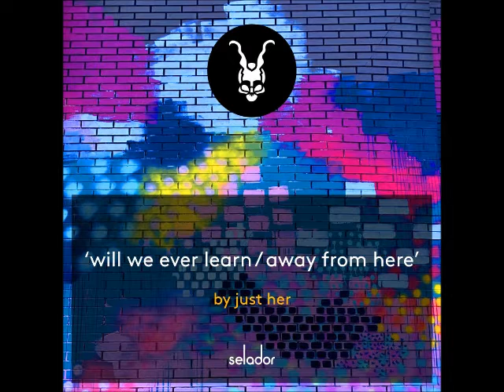Just Her - Away From Here (Extended Mix) [SELADOR]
ARTIST: Just Her
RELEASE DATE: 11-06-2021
LABEL: Selador
CATALOG: SEL138